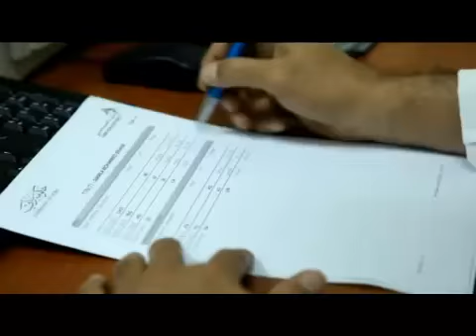AnaEjaby ايجابي الخليج 16 أطباء يفحصون المسنين في منازلهم H 264 360p